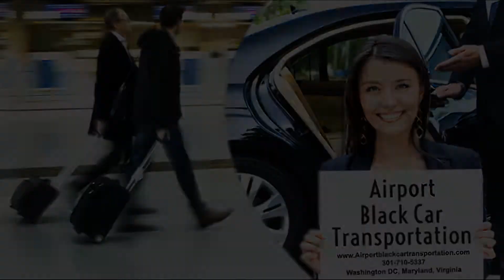Private car service in Rockville MD by Airport Black Car Transportation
Airport Black Car Transportation. We provide top of the line quality service with respect to your schedule. Latest model vehicles or your choice.